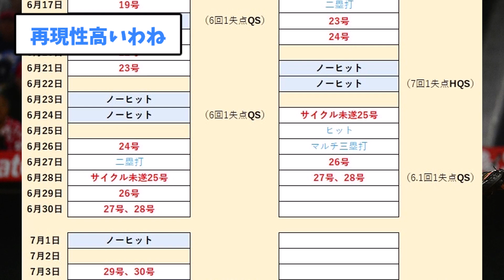【陰謀論者に気付かれるぞ！】大谷さん、乱数調整中【5chまとめ】